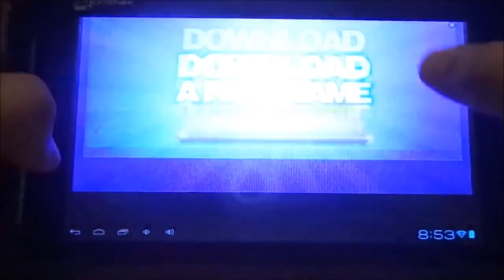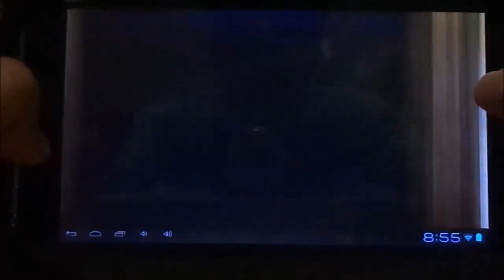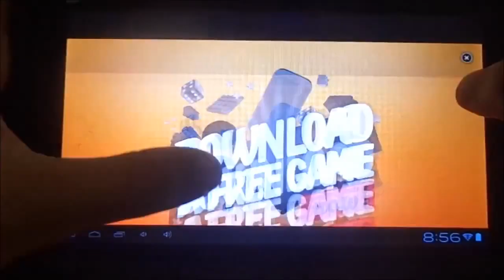Can You Escape 3D Mansion Level 1 2 3 4 5 Walkthrough Cheats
This video shows the walkthrough of Can You Escape 3D Mansion Level 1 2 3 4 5 and cheats for how to solve Level 1 - Level 5 of Can You Escape 3D Mansion. Watch this video for solution and guide for how to escape the level 1 - 5 of Can You Escape 3D Mansion by Nordic Electronics and FunGamesMobile.